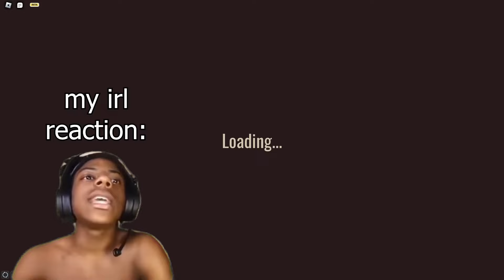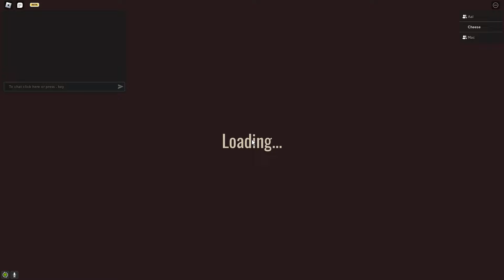DOORS April Fools Experience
this video is here cuz i told my friends who was included in it that i will make a video about it, otherwise they said they would find me, enjoy!

timestamps:
00:00 - Intro
00:41 - Doors April Fools Experience
02:22 - Doing it with 2 more  people